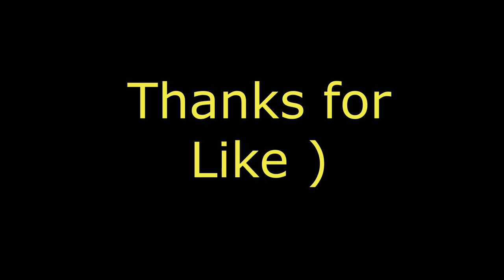Cyberpunk 2077 - gtx 1060 Test in Game 1060 Тест в играх ( gtx 770 gtx 970 )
Example test from Stream! ( in real life the game looks good )
- What is your video card? Leave a comment - please !
Это примерный тест - на стриме а Какая у тебя Видюха ?
Оставь комментарий !

Processor: AMD Ryzen 5 1600 Six-Core Processor
Video card: NVIDIA GeForce GTX 1060 3GB
RAM: 16 ( 12 gb too good )
SSD ( recommended )